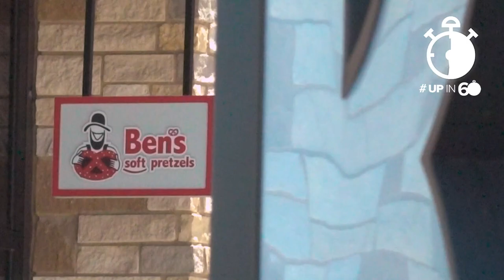New Amish-inspired pretzel claims 'best pretzel in the world'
It claims to be the best soft pretzel in the world and so far, many customers agree.